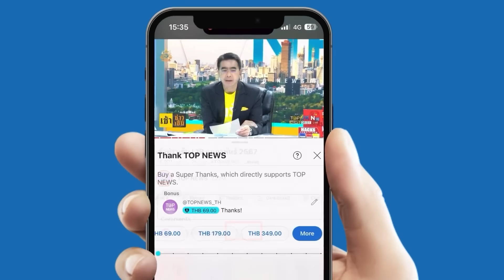"เสธ.แมว" วิเคราะห์ "อนุทิน-เนวิน" ไปทานข้าวกับ "ทักษิณ" ส่งสัญญาณจะเกิดอะไรขึ้น?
"เสธ.แมว" วิเคราะห์ "อนุทิน-เนวิน" ไปทานข้าวกับ "ทักษิณ" สัญญาณแบบนี้จะเกิดอะไรขึ้น?